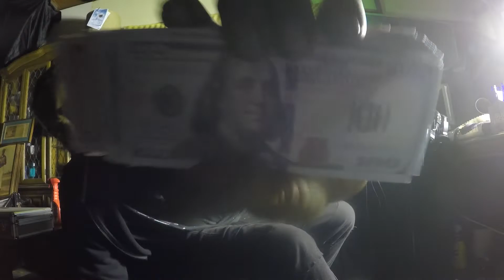CHECK IT OUT[FLAUHZ REX}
FLAUHZ BOYZ AT IT AGAIN.